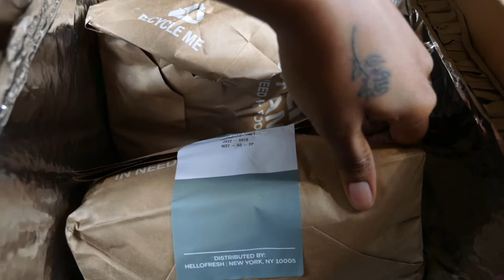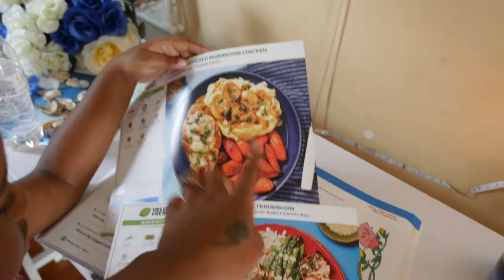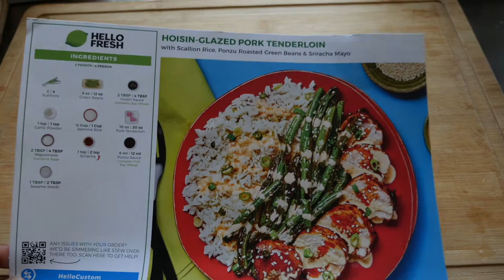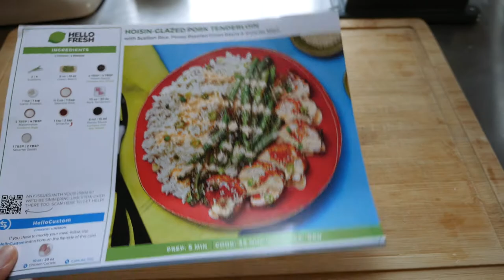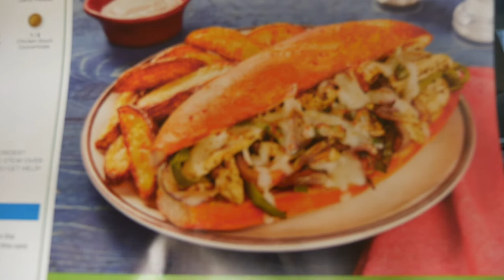TRYING HELLO FRESH FOR A WEEK | HELLO FRESH REVIEW 2022 | ENTREPRENEUR VLOG 2022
TRYING HELLO FRESH FOR A WEEK | FEEDING A PICKY EATER | ENTREPRENEUR VLOG 2022

✨ Hey Boss Babes 💗 I've been trying Hello Fresh for a few weeks now & ya girl is loving it ! I literally have no time to actually eat food I enjoy soooo this has been helping me so much! I love the recipes I can choose, my baby girl likes most of them too & cooking them is actually really fun lol. I hope you'll enjoy this short vlog of my week eating Hello Fresh!

$1.11/ month subscription !
✨Try CANVA PRO for label designing